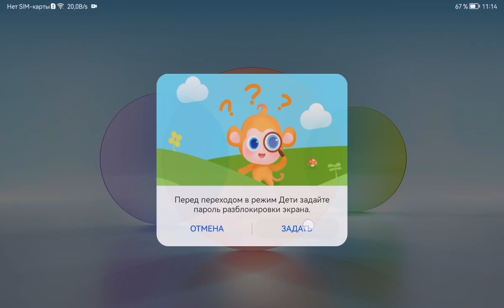10 апреля 2024 г.